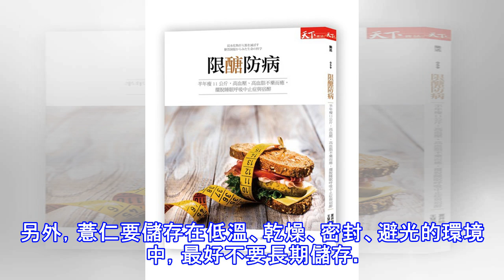每天早上吃這個，遠離高血脂、高血糖，快讓父母吃起來!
薏仁富含澱粉、蛋白質、維生素及人體所需的多種胺基酸，可以利水消腫、健脾祛濕、清熱排膿，是一種非常健康的食材。自2011年來，大量研究表明，薏仁具有抗癌的功效，對癌症的抑制率高達35%以上。而且薏仁可以吸附膽汁中的膽鹽，降低血液中的膽固醇含量，從而達到降低血脂、血糖的目的，促進身體的新陳代謝。而且薏仁中豐富的水溶性纖維還能改善便秘問題，清除體內聚積的毒素。不僅如此，薏仁還有防止脫髮、光潔皮膚、減少皺紋、淡退色斑的功效，可謂好處多多。紅豆薏仁粥配料：紅豆適量、薏米適量、冰糖適量烹飪步驟：1.準備材料2.將紅豆薏仁淘洗乾淨後用清水浸泡2小時，中間換一次水。3.將內膽裝入電壓力煲，放入冰糖，如果不喜歡...